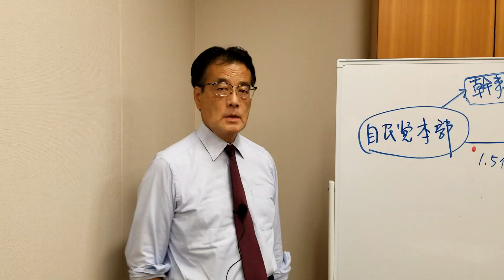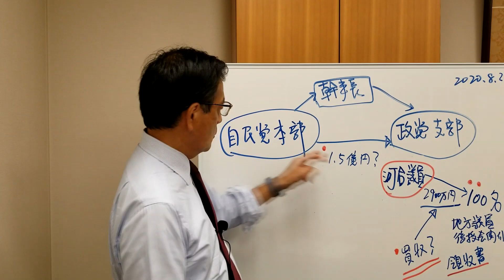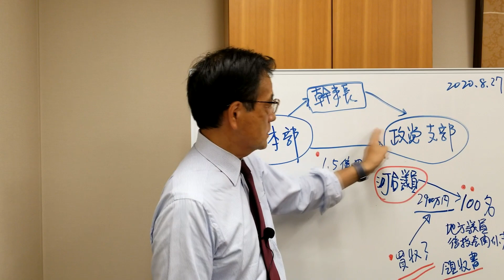【かつやチャンネル】2020.8.27 河井夫妻の買収容疑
河井夫妻の裁判始まる。広範囲に資金がバラまかれた買収疑惑だが、なぜこれだけ多くの人々が受け取ったのか驚き。証人尋問を注意深く聞いてみたい。